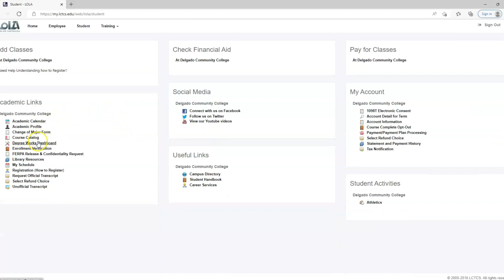Course Complete Script (vietnamese)